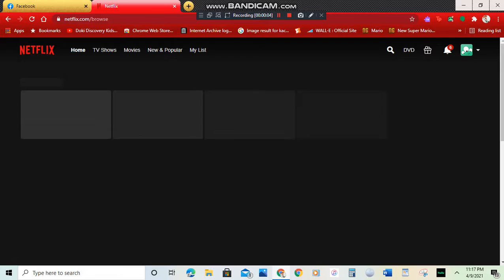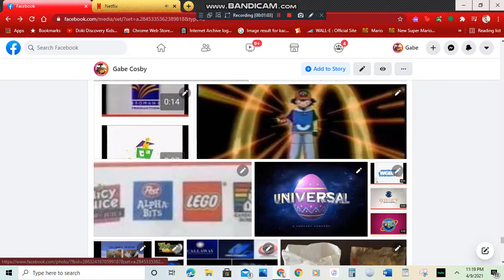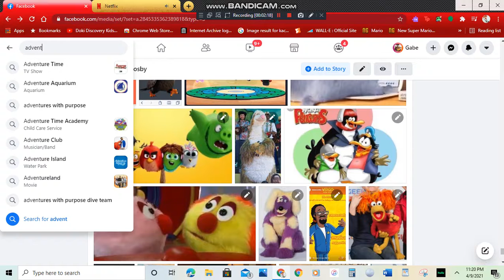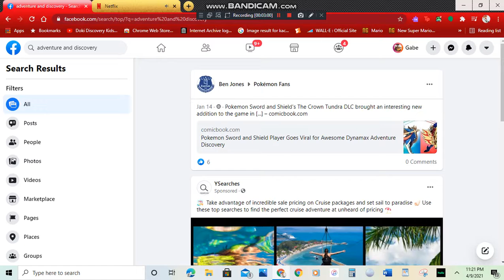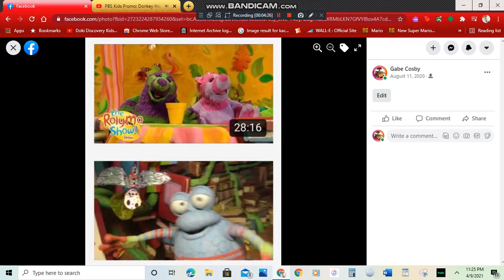Manny in Harmony